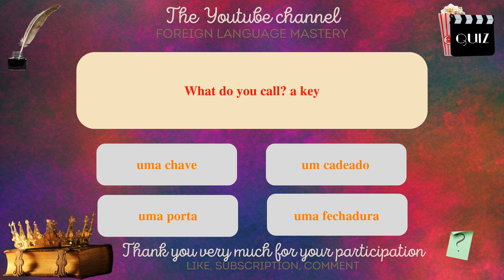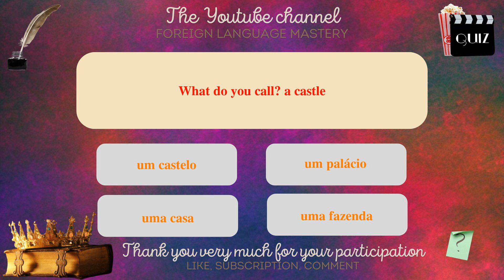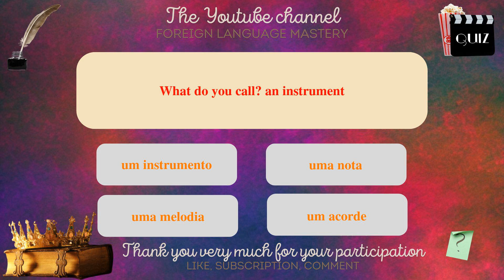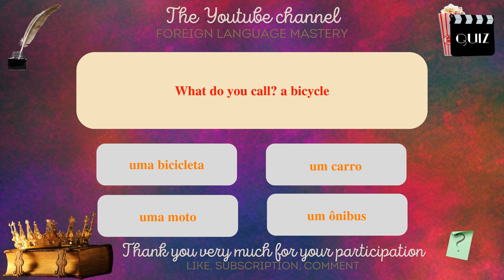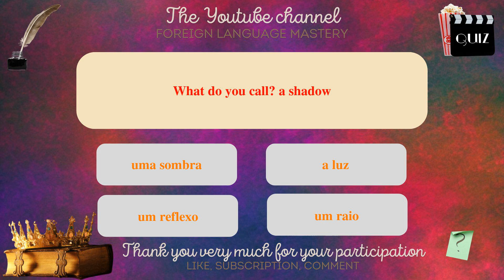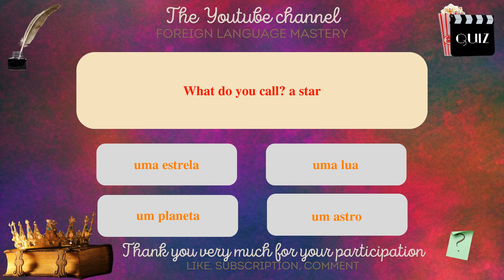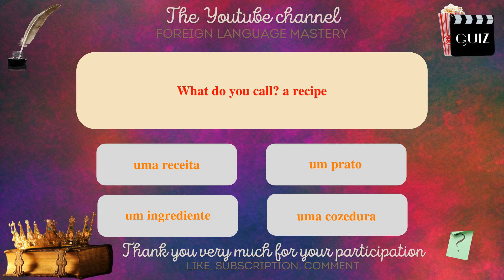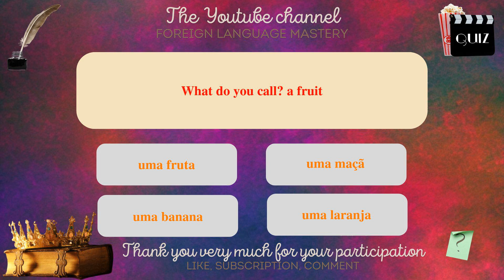Are you a pro at Portuguese? Take the quiz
In this series of videos, I will present you with simple sentences to help you learn easily and quickly. Whether you want to travel abroad, communicate with English speakers or simply improve your level in Portuguese, these sentences will allow you to develop your vocabulary and grammar gradually. With my clear explanations and practical examples, you will learn to use the sentences in real contexts and to memorize them easily.